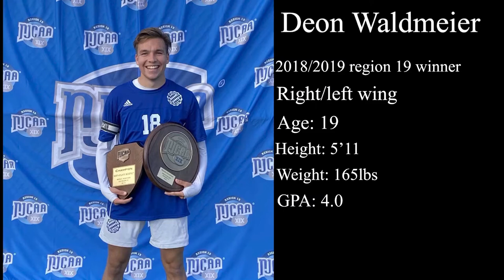Deon Waldmeier - Sussex soccer highlight video